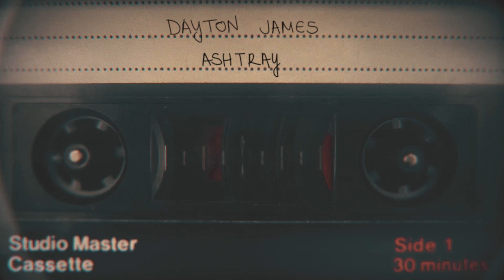Dayton James - AshTray [Audio]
AshTray By Dayton James taken from the Nonnative Vol, 1 EP!

Stream 'Nonnative, Vol. 1' Everywhere, NOW!
ffm.to/djnonnativevol1